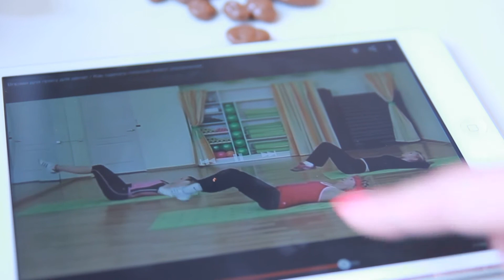Красивая тонкая талия за 15 минут / 15 Minutes For a Slim Waist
Красивая тонкая талия за 15 минут
Смириться с объемом талии или раз и навсегда изменить свой стиль жизни?
Трудно найти женщину, которая бы не мечтала об идеальной талии. Неудивительно, это один из атрибутов женственности и красоты. Впрочем, есть среди них и такие, которые не просто мечтают, а делают для этого все возможное. Это видео имеет целью помочь вам подобрать самые эффективные упражнения для тонкой талии. Тренер Светлана не только научит вас правильной технике выполнения упражнений на эту часть тела, но и расскажет о возможных проблемах на пути к желанным объемам. Ведь одних только тренировок недостаточно - тонкую талию портит вредная еда и недостаточное количество воды.
А сейчас собираемся с силами и начинаем интервальные тренировки! Выполняя этот комплекс упражнений 5-6 раз в неделю с максимальной отдачей, вы станете обладательницей настоящей осиной талии!

To accept the size of your waist or to change your lifestyle once and for all?
It's hard to find a woman who wouldn’t dream about a perfect waist. But some of us not just dream about it, but also work for it. This video helps you chose the best exercises for a slim waist. Our instructor Svitlana will not only help you do these exercises right, but also she will talk about all possible obstacles that may appear on the way towards perfection. But it's not enough just to workout, a slim waist can be ruined by junk food and not enough water.
Now get yourself together and start interval workouts! Do this complex of exercises 5-6 times a week, you will have a beautiful slim waist!
Напомним также, для вашего удобства в каждом видео есть субтитры на русском и английском языках.
onlinefitness.tv - an Online Fitness Club for women